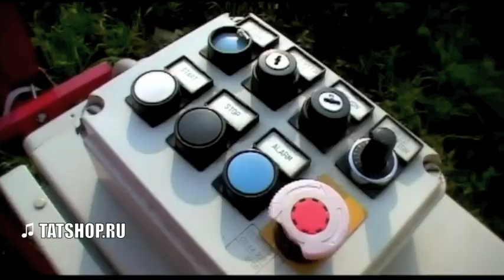Таслима Низами «Карусель. Тормыш — ул әйләнә» tatar song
💿 📀 ➡️ Татарская музыка на WILDBERRIES Таслима Низами «Карусель». Татарская песня, татарское видео, концерт.